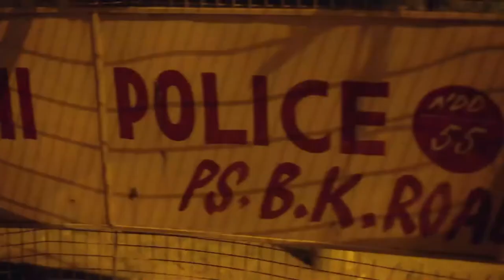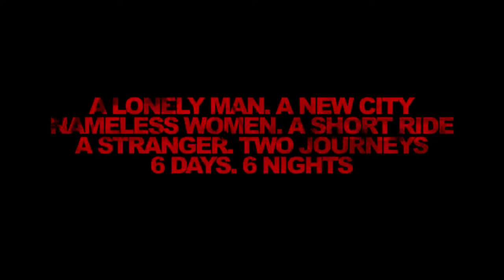CITY OF DARK (2016) SNAPSHOT 2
A Film By Spandan Banerjee